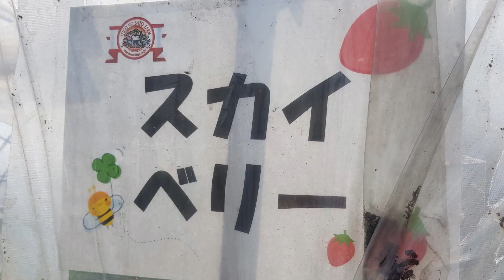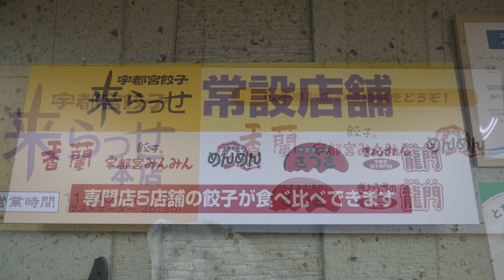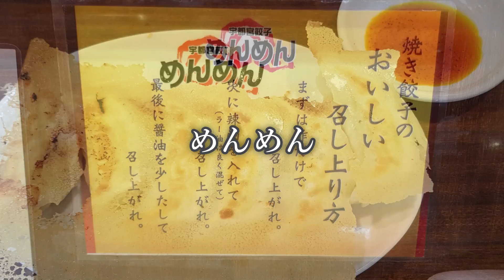【2022 新宿発・あしかがフラワーパークバスツアー】いちご狩り、宇都宮餃子食べ歩き付きの超格安日帰りツアー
4月23日に行った「あしかがフラワーパーク」はいちご狩り（食べ放題）、宇都宮餃子食べ歩き（1.000円分）、フラワー パーク入園費込みの超格安日帰りバスツアーで行きました。道中、道の駅やPAで適度にトイレ、買い物休憩もあり安心して気楽に楽しめました。（2022/04/23撮影）